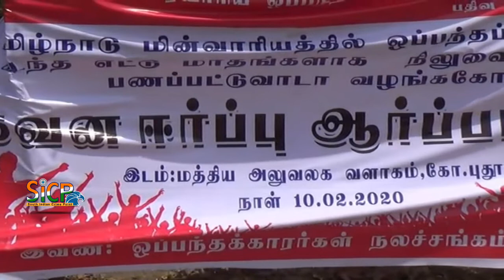TNEB contract employees seek direct payment of 8 Months salaries| Madurai | Sicp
தமிழ்நாடு மின்வாரிய ஒப்பந்த பணியாளர்கள் முறையான ஊதியம் வழங்கக் கோரி கவனஈர்ப்பு போராட்டம்

மதுரை ரேஸ்கோர்ஸ் சாலையில் அமைந்துள்ள தமிழ்நாடு மின்சார வாரிய அலுவலகத்தின் முன்பு மின்வாரிய ஒப்பந்த ஊழியர்கள். 8 மாத சம்பளம் ஊதியத்தை உடனடியாக வழங்க கோரி மாநில அரசுகளை கண்டித்து கண்டன கோஷங்களை எழுப்பி ஆர்ப்பாட்டத்தில் ஈடுபட்டனர். தொடர்ந்து செய்தியாளர்களை சந்தித்த மின்வாரிய ஊழியர்கள்,கடந்த ஒன்பது மாத காலமாக வேலை செய்த சம்பள நிலுவை தொகைகளை தற்போது வரை வழங்கவில்லை. மின்வாரியத்தில் எங்களது கோரிக்கையை முன்வைத்தால் வாரியத்தில் பணம் இல்லை என்று அதிகாரிகள் மெத்தனம் காட்டி வருகின்றனர். தமிழகம் முழுவதும் இருக்கக்கூடிய மின்வாரிய ஒப்பந்த ஊழியர்கள் சம்பள உரிய தொகை 600 கோடி வரை நிலுவையில் உள்ளது. எனவே எங்களுக்கு செலுத்தக்கூடிய 9மாத ஊதியத்தையும் நிலுவையில் உள்ள 600 கோடியையும் தமிழக மின்வாரியம் வழங்க வேண்டும் என்று தெரிவித்தார்.

About 200 contract conservancy workers, affiliated to Centre of Indian Trade Unions (CITU), petitioned the Corporation Commissioner on Monday, demanding removal of a contractor who allegedly indulged in irregularities in disbursal of wages to them.